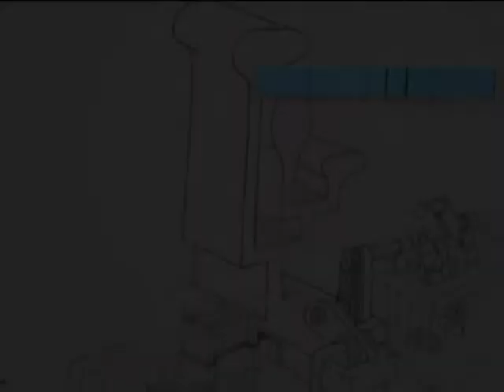Yes? No... Yes.